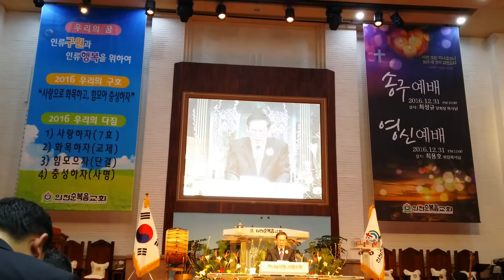토요새벽기도회 장로회 정환승장로님 말씀인도 인천순복음교회 환상에대한결론 다니엘서 12장5절13절 Blessed is he who waits, and comes to the one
토요새벽기도회 장로회 정환승장로님 말씀인도 인천순복음교회 환상에대한결론 다니엘서 12장5절13절 Blessed is he who waits, and comes to the one thousand three hundred thirty five days.한해를마무리하고 새해를준비하는 성도님들 훌륭한것을 얻고자 하나님앞에 무릎꿇고 기도하고 응답받길원합니다.

최성규목사님 강사소개및 대한민국지키기 범국민82일 릴레이금식기도 기도문
역대하7장14절 내이름으로 일컫는 내 백성이 그 악한 길에서 떠나 스스로 겸비하고 기도하며 내 얼굴을 구하면 내가 하늘에서 듣고 그 죄를 사하고 그땅을 고칠지라
2016년에 이어 2017년에도 계속해서 나라를위해 기도할것입니다

하나님의지혜를 구하는 김성수장로 Elder Kimsungsoo who Seeks wisdom of God
For the salvation and the happiness of humanity, let's make the world of harmony with the Bible 7hyo and the 7happiness!

성경책&찬송가 - 27.다니엘 12 장5절
나 다니엘이 본즉 다른 두 사람이 있어 하나는 강 이편 언덕에 섰고 하나는 강 저편 언덕에 섰더니
Then I, Daniel, looked, and, behold, there stood other two, the one on the brink of the river on this side, and the other on the brink of the river on that side.

27.다니엘 12 장6절
그중에 하나가 세마포 옷을 입은 자 곧 강물 위에 있는 자에게 이르되 이 기사의 끝이 어느 때까지냐 하기로
One said to the man clothed in linen, who was above the waters of the river, How long shall it be to the end of these wonders?

27.다니엘 12 장7절
내가 들은즉 그 세마포 옷을 입고 강물 위에 있는 자가 그 좌우 손을 들어 하늘을 향하여 영생하시는 자를 가리켜 맹세하여 가로되 반드시 한때 두때 반때를 지나서 성도의 권세가 다 깨어지기까지니 그렇게 되면 이 모든 일이 다 끝나리라 하더라
I heard the man clothed in linen, who was above the waters of the river, when he held up his right hand and his left hand to heaven, and swore by him who lives forever that it shall be for a time, times, and a half; and when they have made an end of breaking in pieces the power of the holy people, all these things shall be finished.

27.다니엘 12 장8절
내가 듣고도 깨닫지 못한지라 내가 가로되 내 주여 이 모든 일의 결국이 어떠하겠삽나이까
I heard, but I didn't understand: then said I, my lord, what shall be the issue of these things?

27.다니엘 12 장9절
그가 가로되 다니엘아 갈찌어다 대저 이 말은 마지막 때까지 간수하고 봉함할 것임이니라
He said, Go your way, Daniel; for the words are shut up and sealed until the time of the end.

27.다니엘 12 장10절
많은 사람이 연단을 받아 스스로 정결케 하며 희게 할 것이나 악한 사람은 악을 행하리니 악한 자는 아무도 깨닫지 못하되 오직 지혜 있는 자는 깨달으리라
Many shall purify themselves, and make themselves white, and be refined; but the wicked shall do wickedly; and none of the wicked shall understand; but those who are wise shall understand.

27.다니엘 12 장11절
매일 드리는 제사를 폐하며 멸망케 할 미운 물건을 세울 때부터 일천 이백 구십일을 지낼 것이요
From the time that the continual [burnt offering] shall be taken away, and the abomination that makes desolate set up, there shall be one thousand two hundred ninety days.

27.다니엘 12 장12절
기다려서 일천 삼백 삼십 오일까지 이르는 그 사람은 복이 있으리라
Blessed is he who waits, and comes to the one thousand three hundred thirty
five days.

27.다니엘 12 장13절
너는 가서 마지막을 기다리라 이는 네가 평안히 쉬다가 끝날에는 네 업을 누릴 것임이니라
But go you your way until the end be; for you shall rest, and shall stand in your lot, at the end of the days.